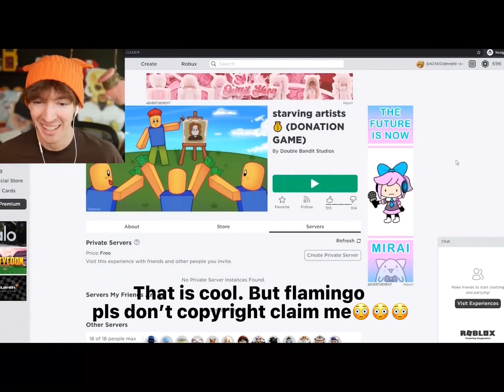Flamingo really got a tower heroes ad?!